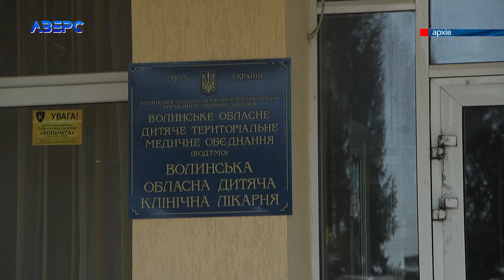Лучанка хотіла продати дитину своєї подруги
Дитина за 30 тисяч доларів США. У Луцьку піймали жінку, яка намагалась продати малюка. Як повідомляють правоохоронці – 11-місячний хлопчик, якого та хотіла продати, був сином її подруги. За даними слідства 23-річна жінка таємно народила маля вдома у квітні 2022 року та наступного ж дня після пологів віддала небажану дитину своїй подрузі. Остання ж, аби вирішити питання свого фінансового становища – вирішила продати хлопчика. Наразі хлопчик перебуває у Волинській обласній дитячій лікарні. Нині його обстежують медики – проводять безліч аналізів. Кажуть – стан дитини задовільний. В медзакладі він пробуде орієнтовно до тижня часу. Між тим, в соцслужбах поки ситуації не коментують.